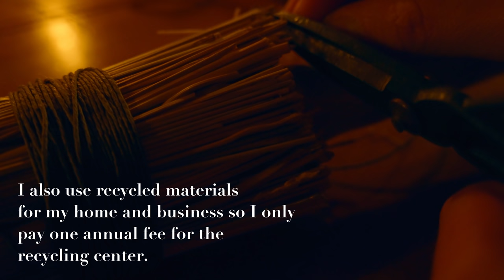The Cost of Rural Cottage Life - being honest with myself, looking for a ‘quick fix’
NOTE: now and then a postcard has been returned to me or lost in the mail. I send them out each month! Thank you!

Challenges I encountered while living rural:
- garbage disposal is a bit more complicated
- In some areas there are limited housing opportunities (even though the rentals I found were affordable, there were not a lot available, which is an issue my town has been dealing with for a while now. However, towns nearby have more rental options.)
- higher food expenses due to smaller grocery stores with limited backstock.
- Taking care of a garden or lawn can be expensive (or you can do what I did, which is make friends with the weeds).
- The more extreme weather means I have to do more frequent fixes on my car.
- It is hard to find plumbers and handymen, so you have to fix things yourself (and sometimes make expensive mistakes, hehe)

Ways I budget (while I do not need to do all these things, I like to in order to be more environmentally conscious and work towards my goal of owning a home):
- I chose low waste recycling options (keeping garbage low reduces expenses since I have to drive to the dump myself.)
- I shop in bulk when I visit large supermarkets several times a year.
- I buy clothing and furniture second hand when possible (I love yard sales).
- I cook with more simple ingredients (cheese toasties and tomato soup are a winner) and grow my own veggies and tea herbs.
- I limit my driving by trying to plan a lot of errands on the same day.
- While this isn’t budgeting related, I do love to patronize artists and creators that make work that speak to me. I recently tried to purchase all my Christmas gifts from small businesses. I find it a very meaningful way to connect with other artists.
- I find I naturally spend less due to not being exposed to as many advertisements on billboards/magazines/internet. I had never realized how much these ads influenced my spending until I moved. Another way I limit this is by pre-downloading tv shows and audiobooks and having set times to use social media, as I do not have wifi at home.
- I try to educate myself on financial management as much as possible, prioritizing health insurance if possible and trying to prepare for retirement (even if it’s only a tiny contribution). I know this isn’t always possible for everyone, but the more I learn the more I realized how important it is.

As I mentioned before, when I first started considering a transition over here I was 21. I eventually did get assistance from my family in order to start a new job. On the internet I notice there are a surprising amount of individuals who find it shameful to get support from others as a young person, but I do not believe that is true. While it is definitely an incredible blessing to have parents that can help you relocate, one that I am very grateful for, there is absolutely nothing wrong with accepting help if you need it (from anyone, not simply family). I have never met anyone who hasn’t received help from someone else during some time in their lives, I think it’s beautiful to build bonds and relationships in this way as long as it’s done with honor and respect for others.

If there is one thing I’ve found empowering, is finding practical ways to work towards your dreams. Every if it’s baby steps, you can clearly see the progress you are making and feel very motivated to keep working towards your goals.